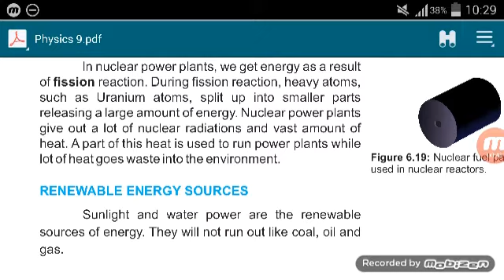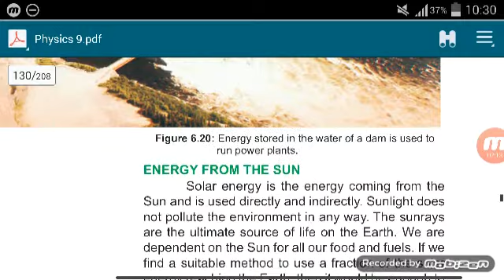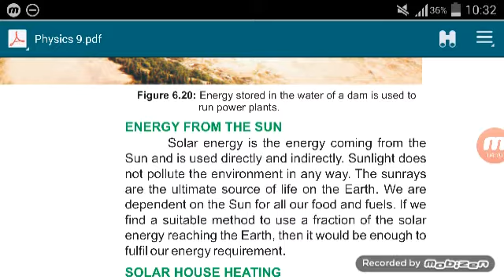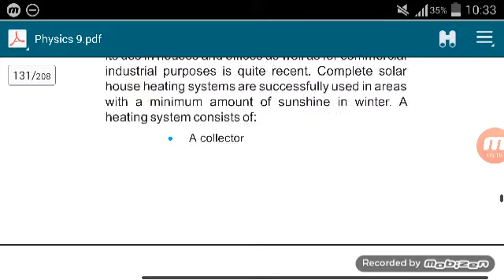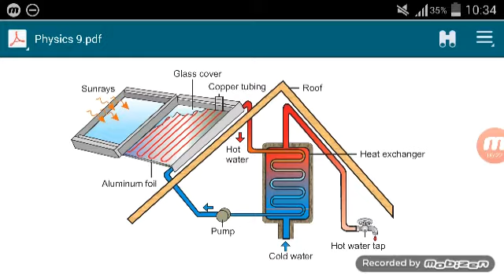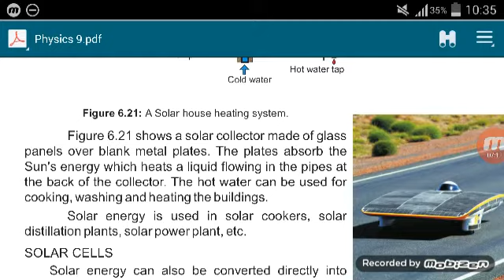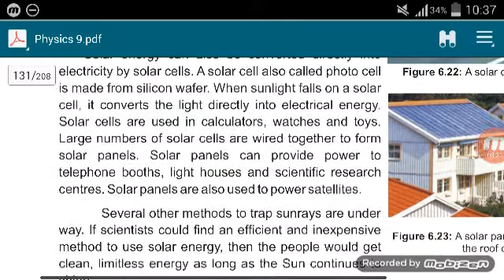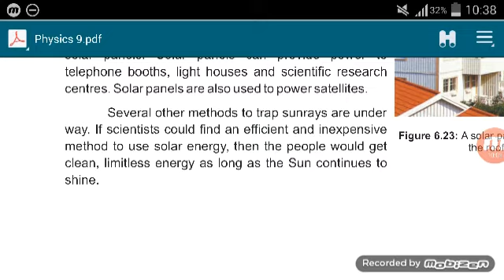Physics. Lesson.33.Chapter.6.class.9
It covers physics chapter 6. Ptb syllabus,